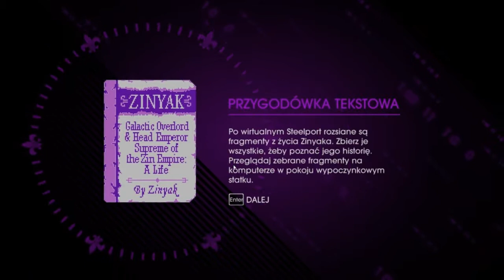Saints Row 4 #4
Saints Row IV to kolejna część serii Saints Row, akcja dzieję się bezpośrednio po wydarzeniach z trzeciej części... no i 5 lat później :P